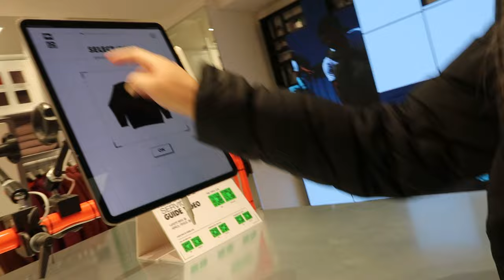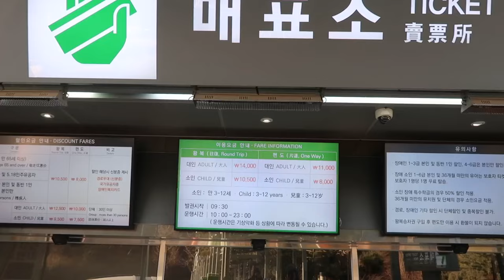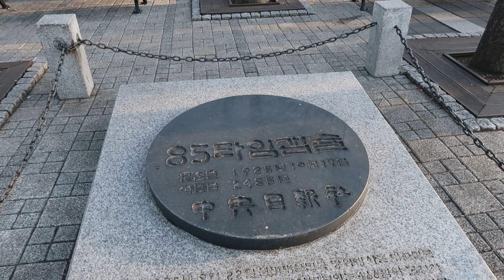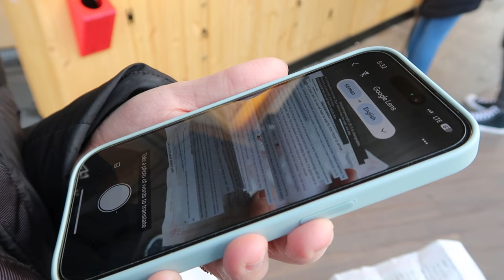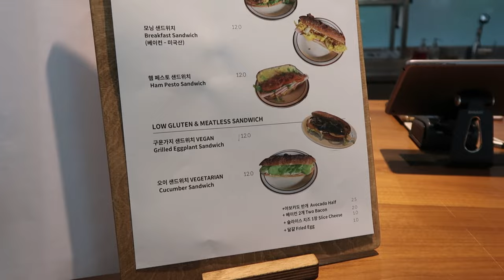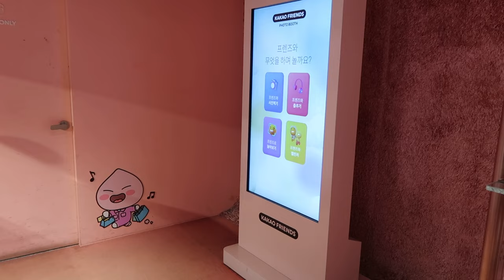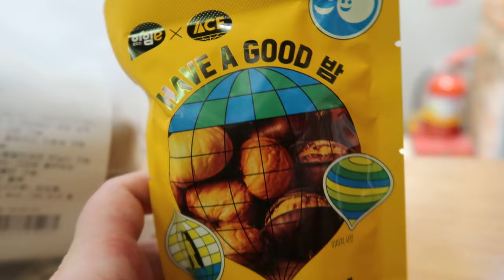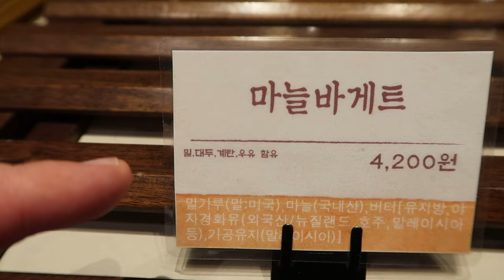Hongdae, Namsan Tower, and Gangnam! | Travel Vlog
Join us on a cold journey through the vibrant streets of Seoul, South Korea! In this vlog, we dive headfirst into the heart of the city, exploring the hip and artsy Hongdae district, taking in breathtaking views from Namsan Tower, and uncovering the glitzy charm of Gangnam including a soju popup experience!